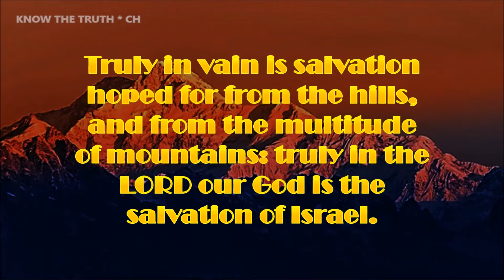TODAY'S WORD – எரேமியா 3: 23 – Jeremiah 3: 23 – WHATSAPP STATUS